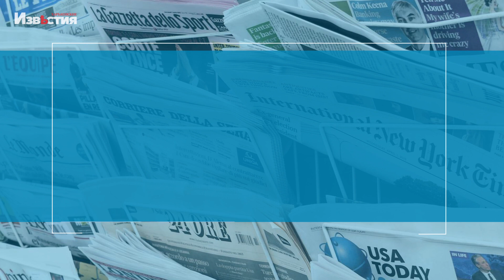Ймовірний наступ рф із трьох напрямків. Чи вистачить Україні зброї, аби стримати агресора